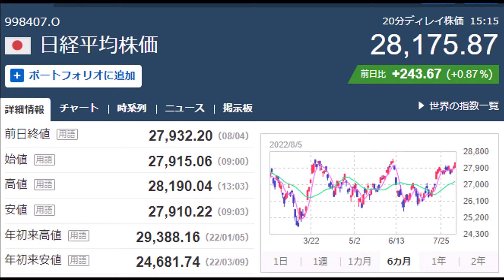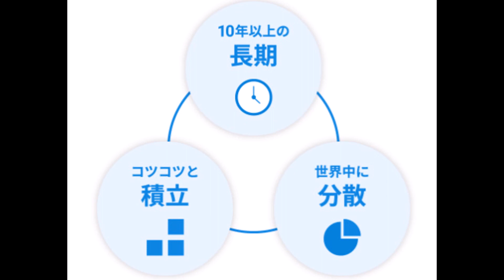ウェルスナビ 毎月積み立て 20220805